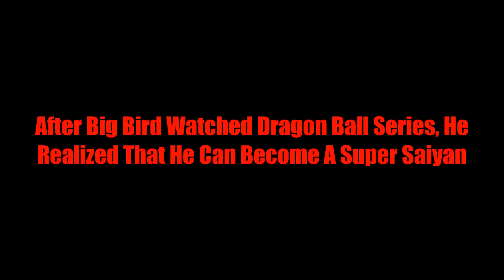[UltraMono Mugen] Big Bird vs Zodd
the title says so

stage - Zodd's Lair (from Beserk)